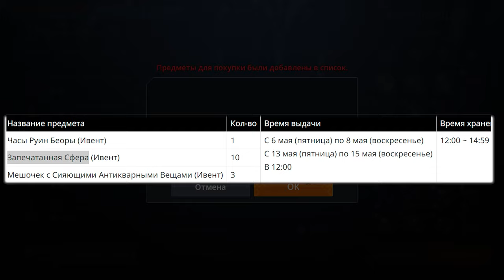l2m ивент Крутой Баф на 4 часа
Ивенты 18 мая

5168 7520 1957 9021 приват